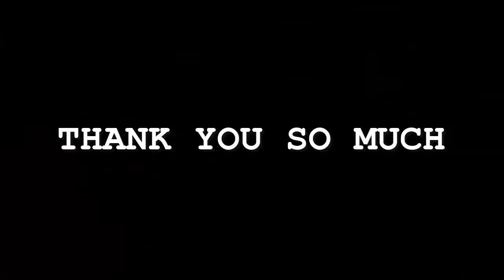Louis Tomlinson - Face The Music | Karaoke Instrumental